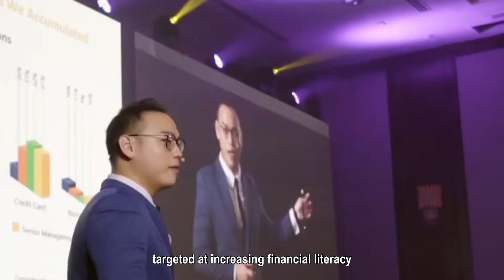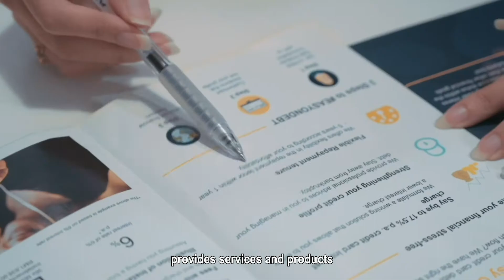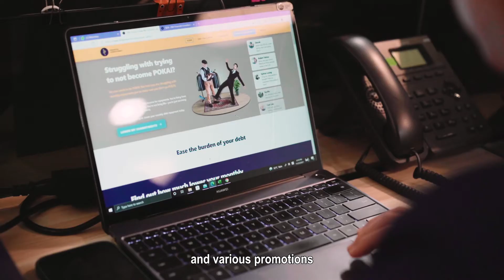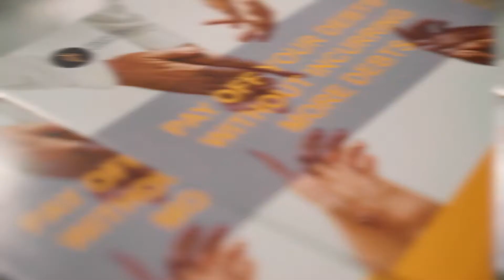SBH INTRODUCTION VIDEO